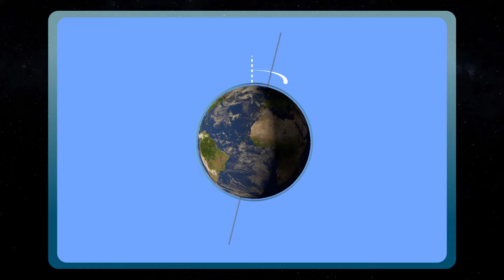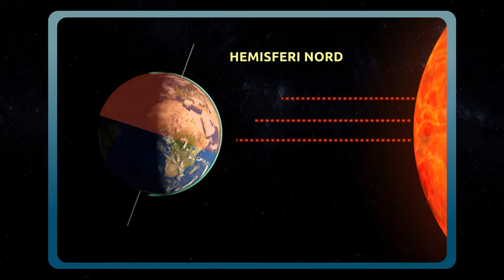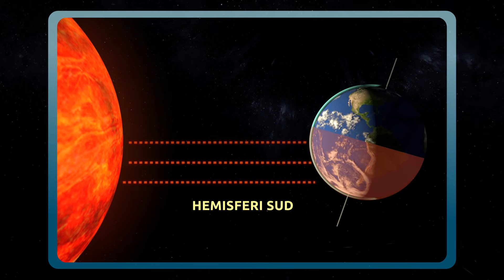Rotació i translació de la Terra - Els moviments del planeta Terra en català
Vídeo educatiu per a nens, amb el qual aprendran els moviments de rotació i translació del planeta terra. Descobreix com és cada moviment, quant triga la Terra a fer la volta completa sobre si mateixa, per què tenim les estacions de l'any, els anys de traspàs i moltes curiositats més.

Si t'agraden els nostres vídeos, descarrega't l'app de "Smile and Learn". Descobriràs milers d'activitats entre jocs, contes interactius i vídeos per nens i nenes creats per educadors. El contingut està disponible en ESPANYOL, ANGLÈS, FRANCÈS, ITALIÀ, PORTUGUÈS i CATALÀ.